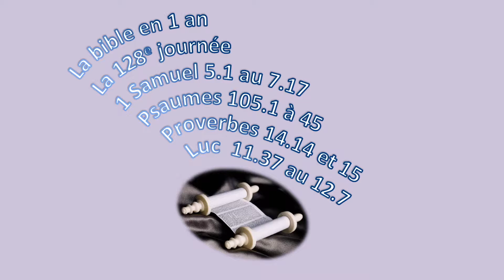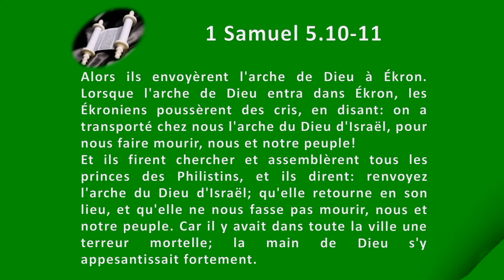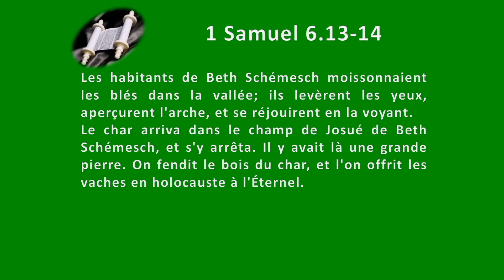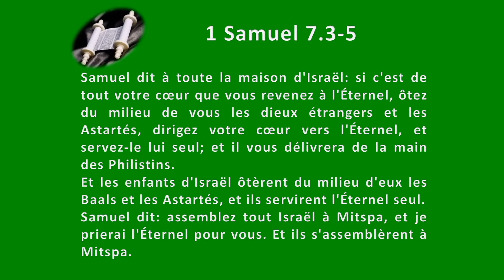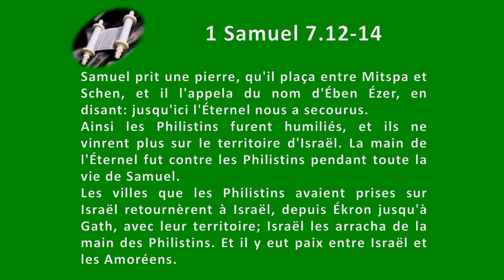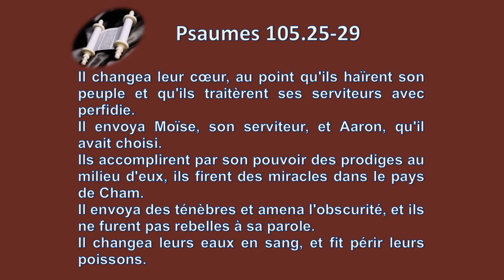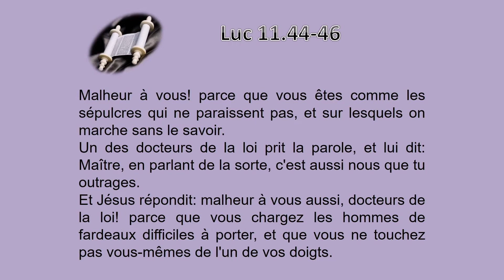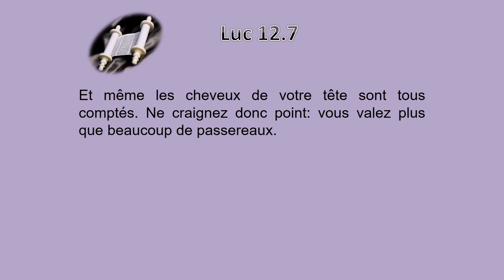La Bible en 1 an le jour 128